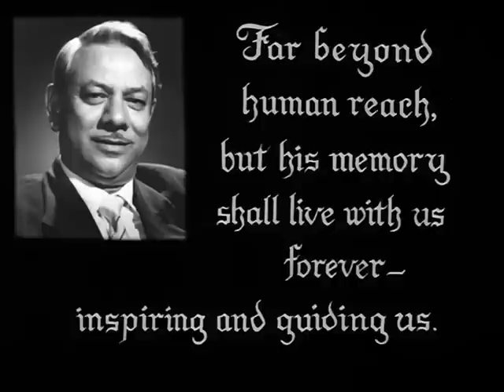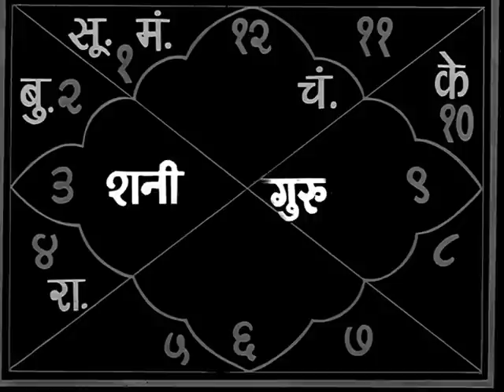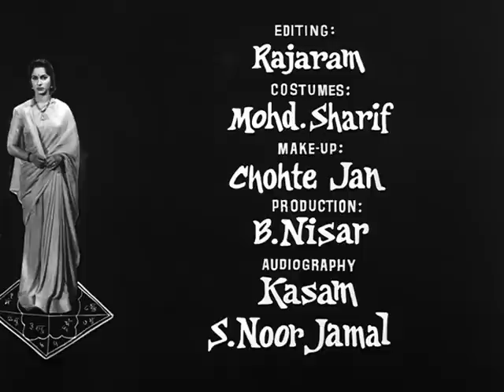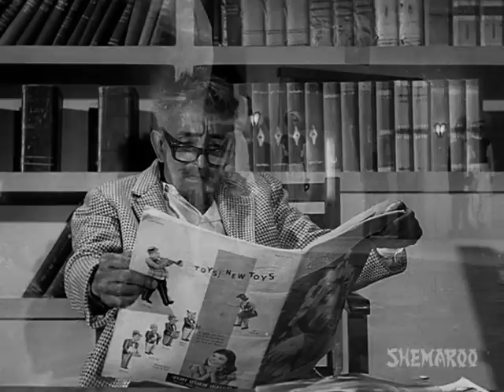Shagoon - Hindi Full Movie - Kamaljeet, Waheeda Rehman - Hit Hindi Movie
Geeta and Madan are in love with each other and are eager to the knot very soon. They meet each other's parents and subject to the matching of their astrological charts, their engagement is finalized. However, the pandit reports to Madan's mother that the marriage will be ill fated. After hearing to this Madan's mother opposes their wedding. Geeta and Madan go against these superstitious believes. They do get married. Will his prophecy come true?